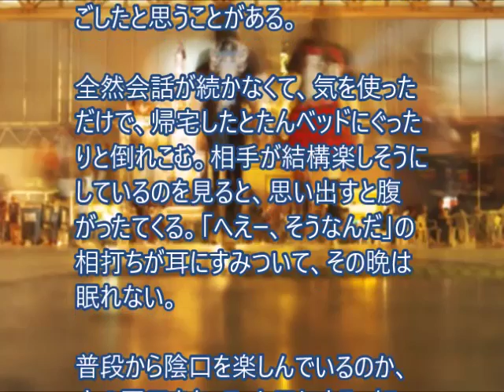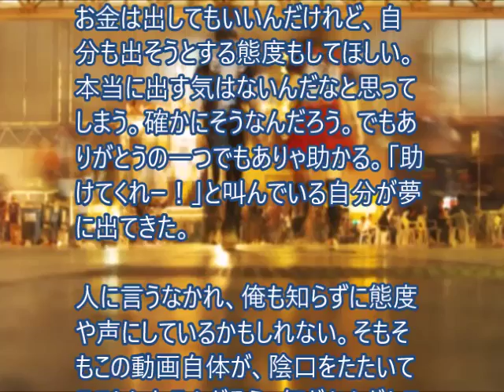もうデートに誘いたくない女子